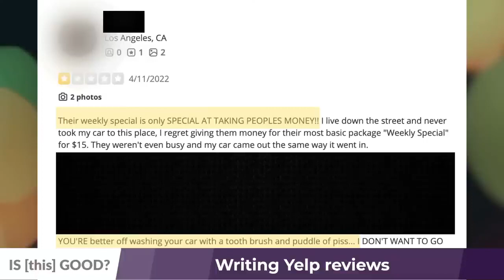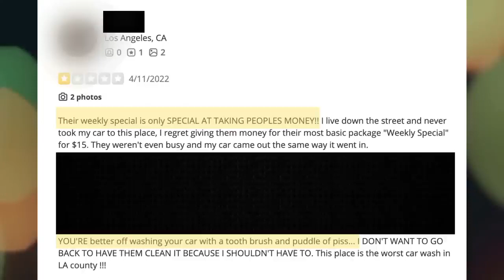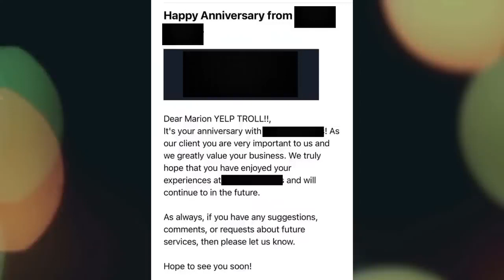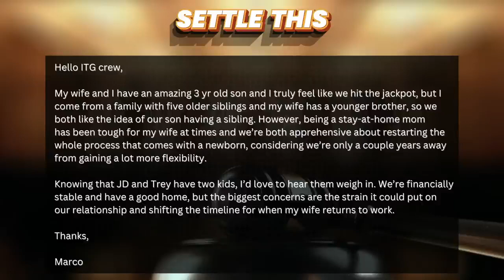Is This Good | Writing Yelp Reviews, Dog Poop Etiquette & Showering At The Gym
Is writing a Yelp review helpful? Is it OK to throw your dog's poop bag in someone else's trash? And how do you feel about showering at the gym? On today's Is [This] Good?, Matty O and friends tackle those questions, as well as debate the pros and cons of having a second child.